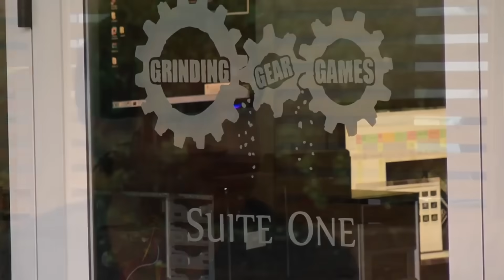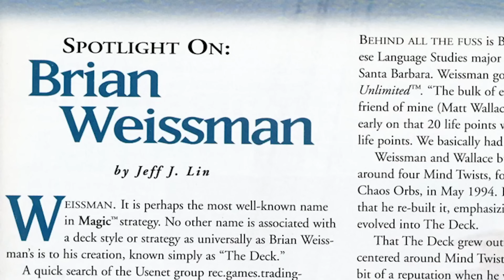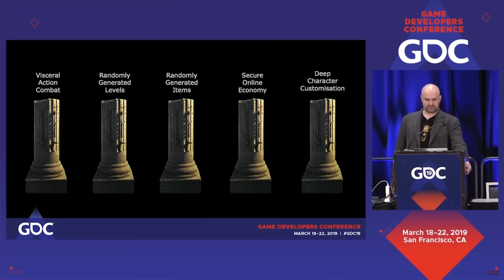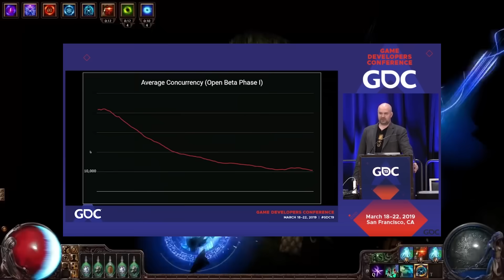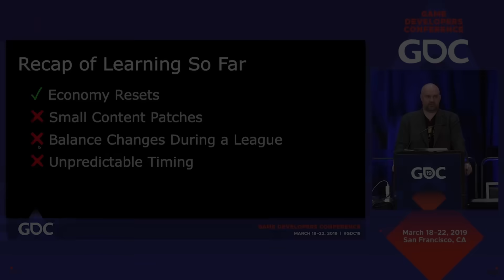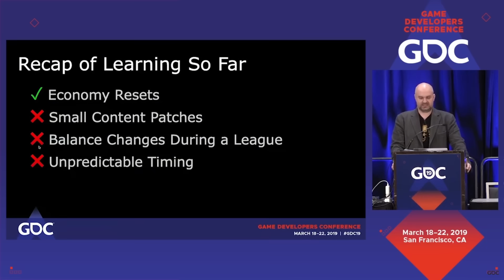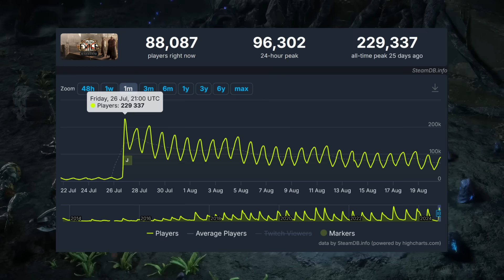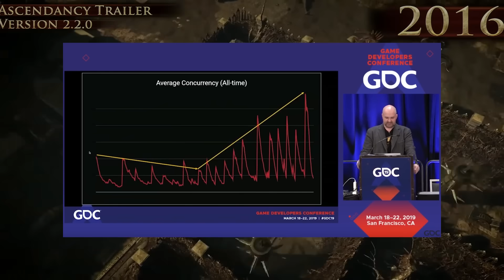From Garage To Glory - The Story of Grinding Gear Games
Greetings Gamers! Today we'll be taking a look at the very cool origin story of the company Grinding Gear Games and their fantastic game, Path of Exile. I'll break down the top 3 ingredients I think allowed for their continued success and we'll wrap it up with some Path of Exile 2 history/hype!

This is the result of weeks of internet sleuthing to find some of these old clips and pictures etc. I hope it does the company and the team any justice and that you all enjoy this piece of nostalgia, I thoroughly enjoyed putting it together :)

🔗 Chapters: 🔗
00:00 Introduction
01:33 The Origin Story
02:06 How Chris Wilson & Johnathan Rogers Met
03:40 How They Met Erik Olofsson
05:19 Bringing In Brian Weissman
06:52 GGG's Design Pillars
08:07 The Pre-Release Story
08:47 2010 Announcement Trailer Start
09:46 2010 Announcement Trailer End
10:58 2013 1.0 Release Trailer Start
12:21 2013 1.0 Release Trailer End
12:47 Recipe For Success
13:01 Ingredient #1
15:47 Ingredient #2
19:15 Ingredient #3
23:09 The Path of Exile 2 Story
26:45 Conclusion